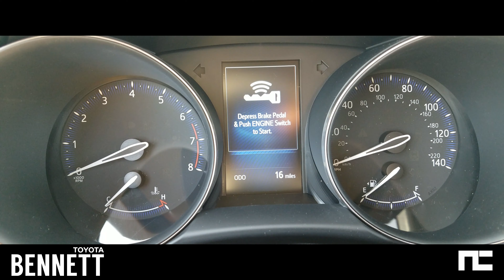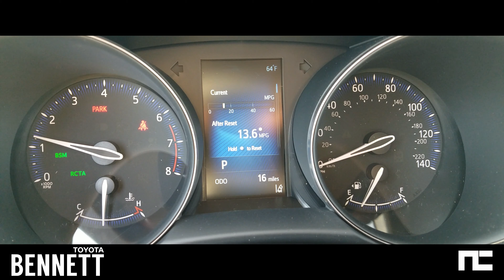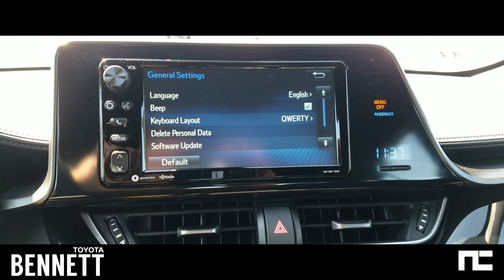2018 TOYOTA CHR XLE PREMIUM - IN DEPTH WALKAROUND STARTUP INTERIOR EXTERIOR EXHAUST TRUNK & TECH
2018 Toyota CHR XLE Premium In Depth Look